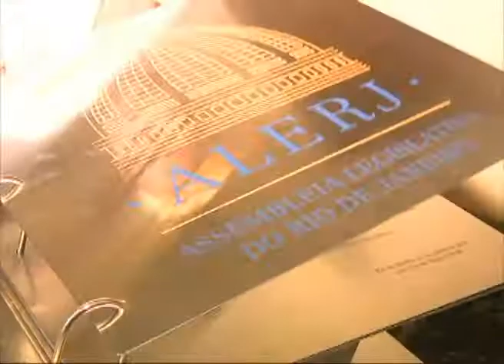ALERJ ABRE EXPOSIÇÃO SOBRE HERÓIS DO RIO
Foi inaugurada no saguão do Palácio Tiradentes a exposição permanente do livro Heróis do Estado, que reúne personalidades ilustres que contribuíram para a história social do Rio de janeiro. O livro já reúne 5 heróis: o mártir da Inconfidência Mineira, Tiradentes; o poeta Teixeira e Souza; o bispo Dom Helder Câmara e os escravos Manuel Congo e Mariana Crioula. A homenagem é uma iniciativa da deputada Inês Pandeló.